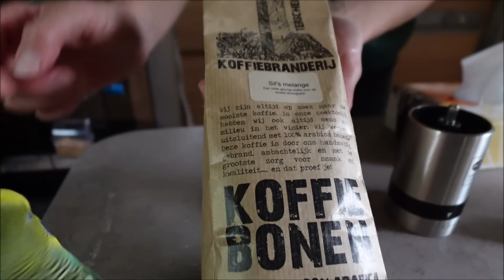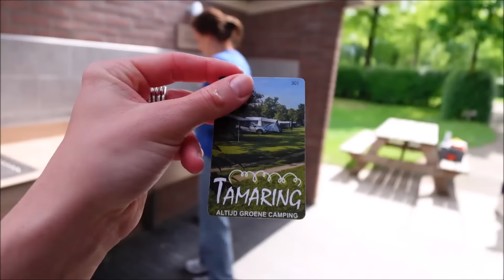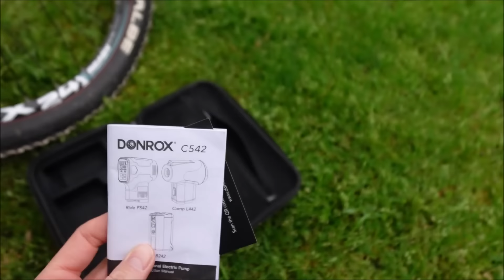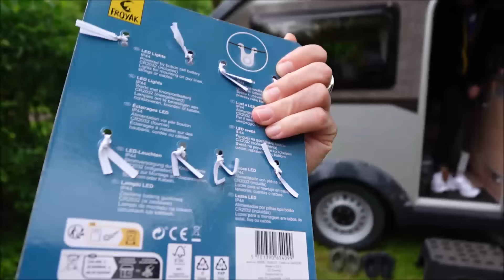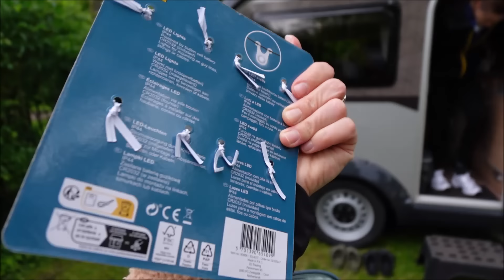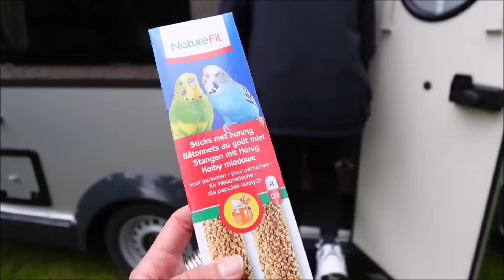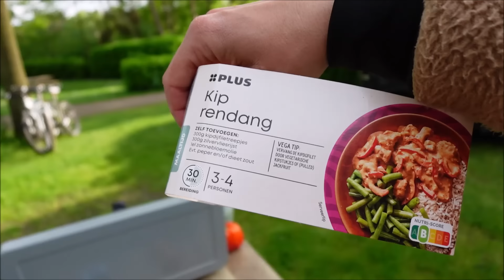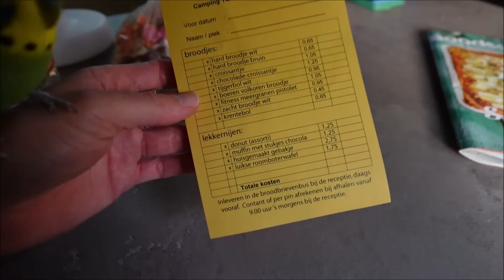#302 ONZE VAKANTIE VERLOOPT IETS ANDERS DAN NORMAAL I Charmecamping Tamaring in Ruurlo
In deze video verkennen wij de omgeving per fiets. We bezoeken het gezellige dorpje Borculo. In de avond maken we samen een heerlijk gerecht klaar maar toch verloopt onze vakantie anders dan normaal..

Veel kijkplezier!

Camera:
Vlog camera Sony ZV-1 II